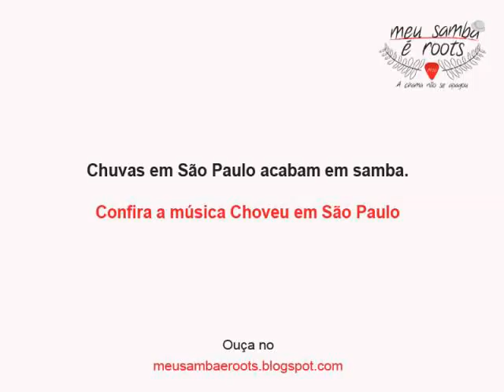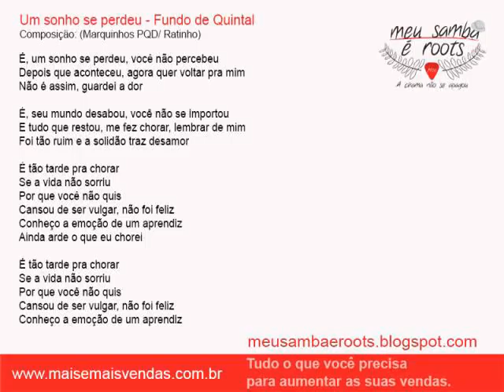Um sonho se perdeu - Fundo de Quintal